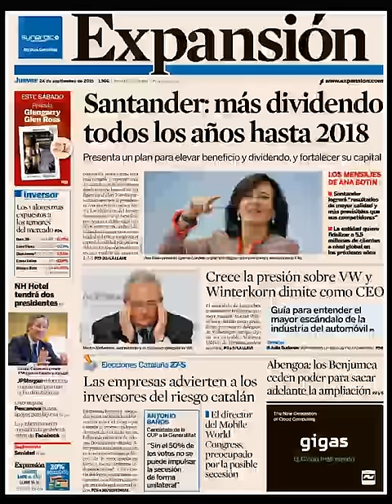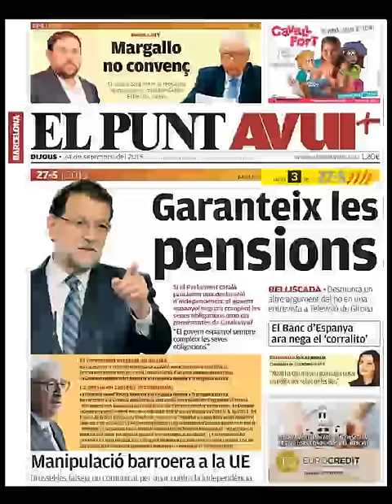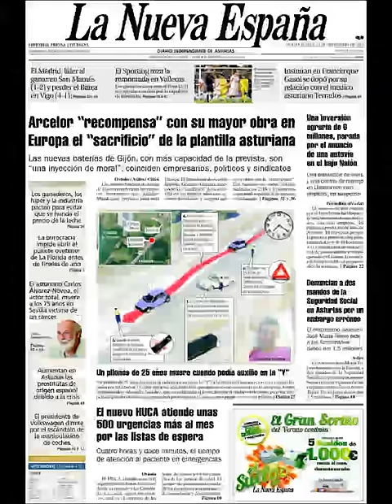Noticias Jueves 24 Septiembre 2015 Principales Titulares Portadas Diarios Periódicos España Spain